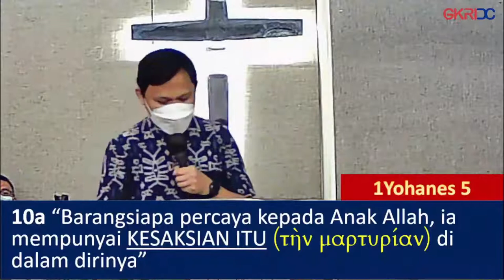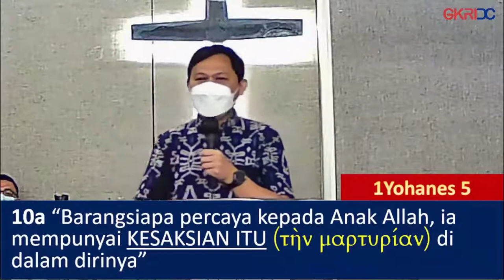Khotbah: AKU MENYERTAI KAMU SAMPAI AKHIR ZAMAN